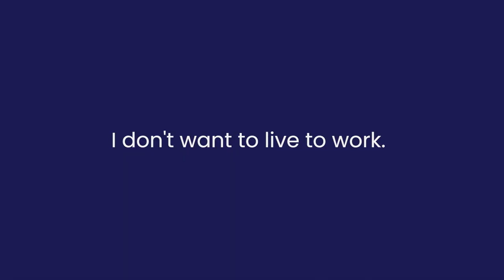One question that changed my life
Discover how one question can change your life by incorporating stoicism and self-improvement practices. Learn how "the obstacle is the way" can lead to personal growth.

My name is Linh Trinh -

I post videos about marriage, family, business, and mindset because success isn't about becoming a 1-dimensional man.

I hope my lessons and ideas help you wherever you are in your journey.